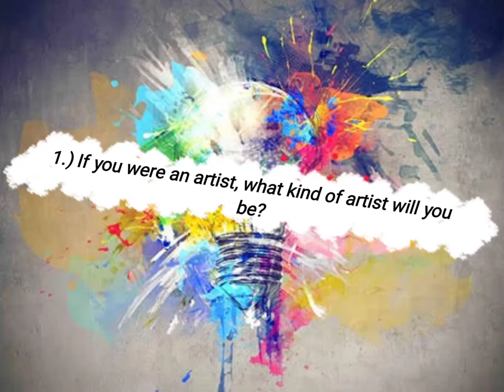Why I want to be an artist in the field of arts?┐( ∵ )┌ GNED 01 Arts & Appreciation♡